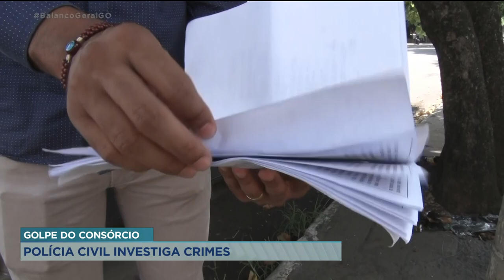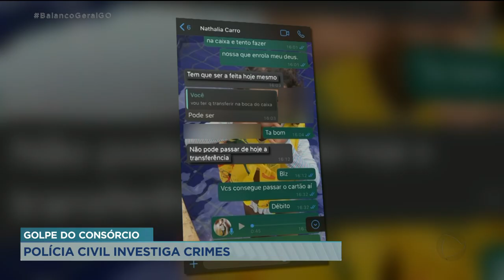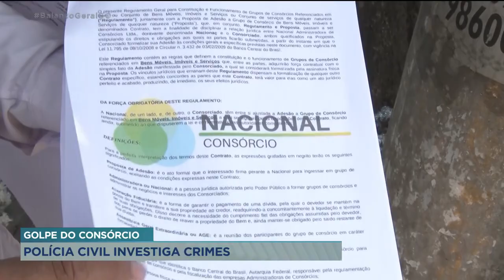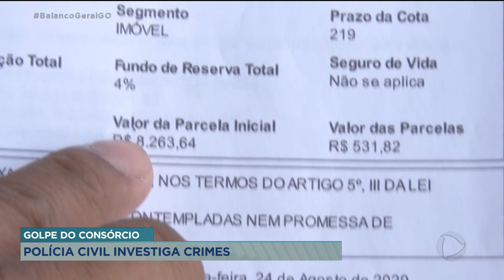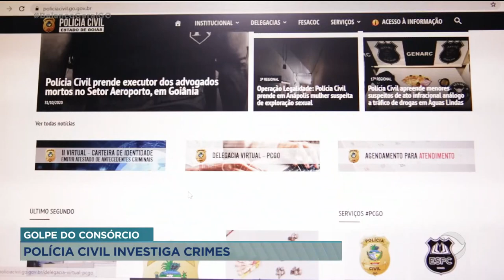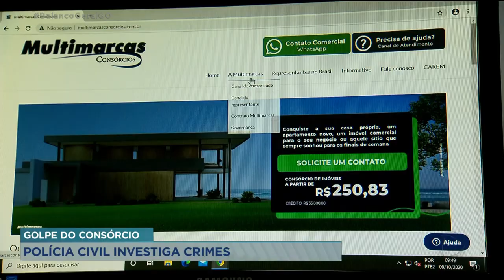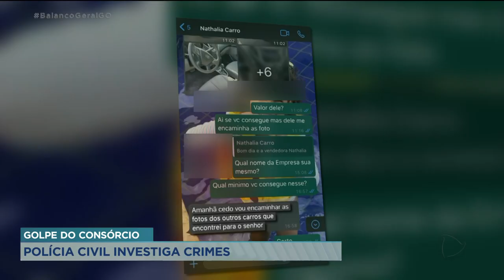GOLPE DO CONSÓRCIO POLÍCIA CIVIL INVESTIGA CRIMES